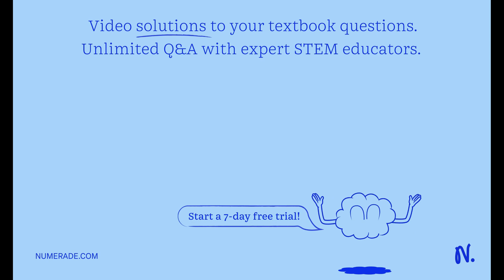Right hand rule practice with F = qv x B B direction of force? B direction of force? B direction of…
Right hand rule practice with F = qv x B B direction of force? B direction of force? B direction of force?